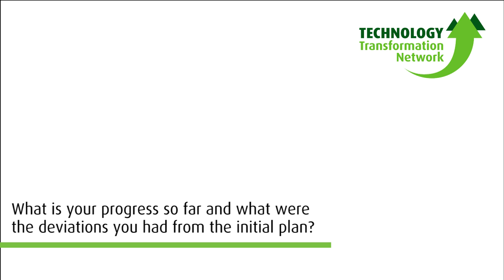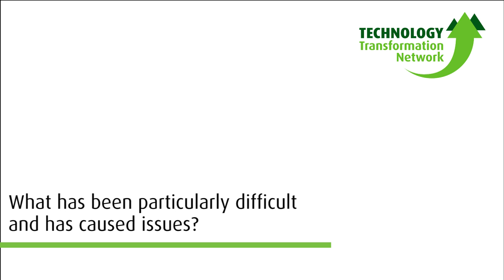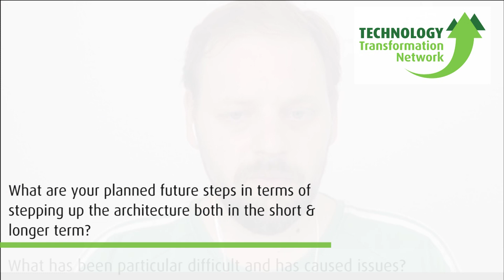How to Set up a Microservices from Scratch (as a Greenfield Project) by Slobodan Utvić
In this video from Slobodan Utvić (Co-founder & Lead Architect at ComTravo), he looks at Microservices from a first-hand experience. Slobodan introduces why he chose to directly implement Microservices as opposed to the conventional 'start-up way'. He then looks at his step-by-step plan, his progress so far and if there have been any variations from his initial plan.
Finally, Slobodan looks at some of the issues and what the future looks like for his Microservices.